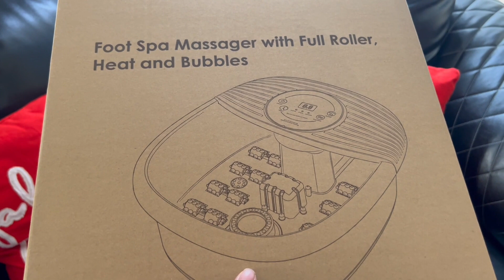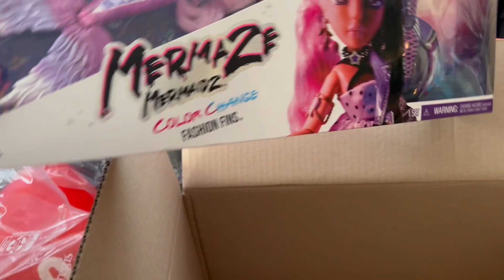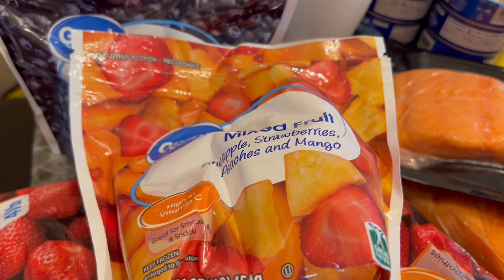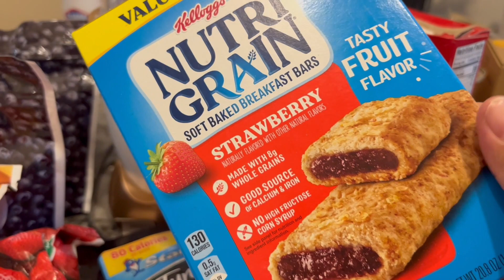Day In The Life With A Newborn | 1 Week Postpartum | Loosing Baby Weight | Adjusting to 2 kids